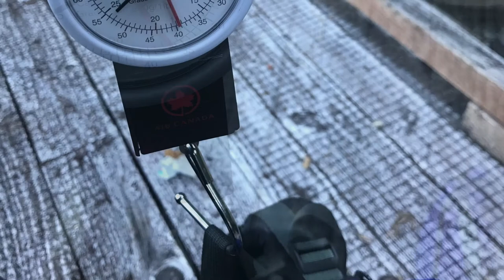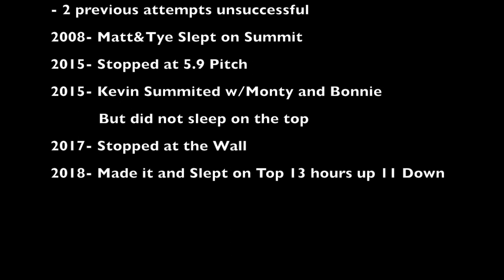Powell River B.C. Beartooth Mountain Summit 2018 - The Full Length Documentary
Our fourth and final asent of Beartooth Mountain in Powell River B.C. A great record of the features and route we took to make it to the top and sleep overnight on the peak!